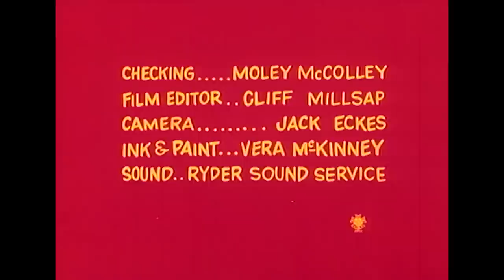Classic Popeye: Episode 34 (The Spinach Scholar AND MORE)